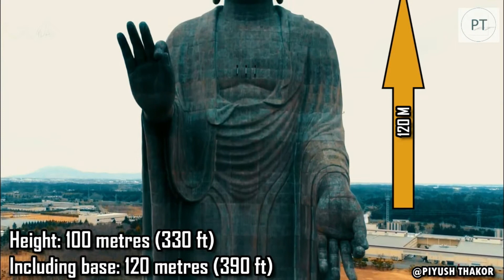दुनिया की सबसे ऊंची मूर्ति | Top Tallest Statues in The World 2020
Hi

thevlogvideos, the vlog videos, The Vlog Videos